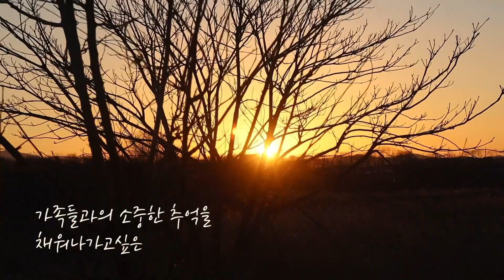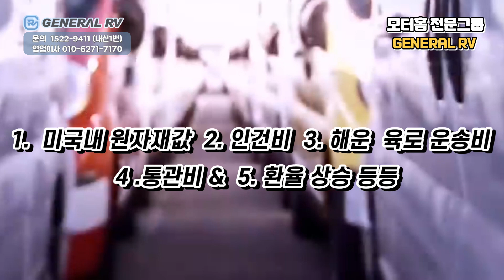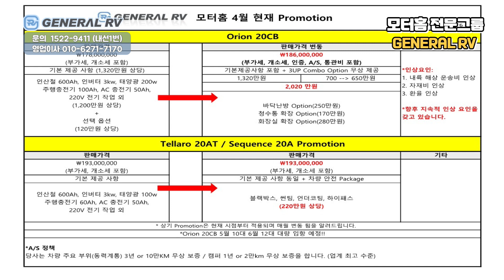지금이 오라이언20CB 미국모터홈을 구매하기에 적절한 시기! NEW 22년형 오라이언20CB 지금구매하시는것이 현명한 선택입니다.~!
모터홈 전문그룹
대한민국 RV 공식딜러

*차량 정보

- 차량명 : COACHMAN 프리즘 엘리트 24CB
 - 가격 : 2억 3,500만원 (부가세포함, 개소세포함,인증포함)
 - 섀시 : Mercedes-Benz® Sprinter / 디젤 / 190HP

- 차량명 : COACHMAN 프리즘 셀렉트 24CB
 - 가격 : 2억,800만원 (부가세포함, 개소세포함,인증포함)

- 차량명 : THOR 제미니/콤파스 23TW
 - 가격 : 1억 9,300만원 (부가세포함, 개소세포함,인증포함)
 - 섀시 : Ford Transit 350 HD AWD / 가솔린 / 314HP

 - 차량명 : THOR 텔라로/시퀀스 20AT
 - 섀시 : RAM Promaster / 가솔린 / 280HP

 - 차량명 : COACHMAN 오라이언 20CB
 - 가격 : 1억 8,600만원 (부가세포함, 개소세포함,인증포함)

- 차량명 : COACHMAN 크로스트렉 21XG, 20XG
 - 가격 : 1억 6,800만원 (부가세포함, 개소세포함,인증포함)

* 업체정보
 - 업체명 : 리얼알브이 캠핑클럽 / 제너럴알브이
 - 위치 : 경기도 남양주시 진접읍 금강로 1243
 - 연락처 :
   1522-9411